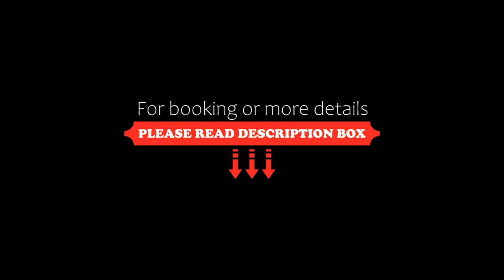Simona‘s apartment Mackerel, Mamaia Nord, Bulgaria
About Property:
Featuring lake views, Simona‘s apartment Mackerel provides accommodation with an open-air bath, a casino and a shared lounge, around 90 m from Mamaia Beach. This beachfront property offers access to a balcony, free private parking and free WiFi. The property is non-smoking and is located 1.3 km from Marina Regia.
The apartment comes with 1 bedroom, 1 bathroom, bed linen, towels, a flat-screen TV with satellite channels, a dining area, a fully eq...
Property Type: Hotel
Address: Prelungirea D17, Nr 4a Bloc C1, et 3, ap 15, 905700 Mamaia Nord, Romania
Searching For
1. Simona‘s apartment Mackerel - Mamaia Nord - Bulgaria
2. Simona‘s apartment Mackerel - Mamaia Nord - Bulgaria Address
3. Simona‘s apartment Mackerel - Mamaia Nord - Bulgaria Rooms
4. Simona‘s apartment Mackerel - Mamaia Nord - Bulgaria Amenities
5. Simona‘s apartment Mackerel - Mamaia Nord - Bulgaria Offers and Deals
Audio Credit:
Track Title: Blank Slate
Artist: VYEN